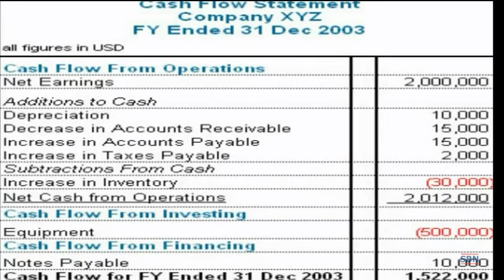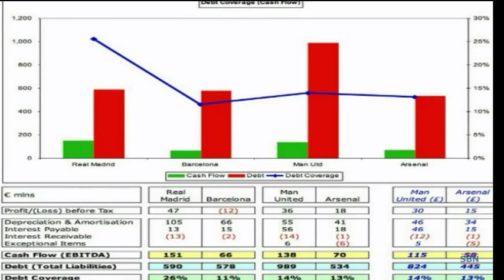Forecasted Financial Statements | Learn How to Read financial Statements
How to Read Financial Statements | Financial Statements | Statements | Reports
Financial accounts

How to read financial statements, reports, and financials is made easy by new Book by John Whiteley, CPA

Learn about the Ideal Solution by visiting the Amazon Bookstore today

individual financial statement
audit report
financial balance sheet
blank financial statements
financial statements templates
samples of financial statements
financial reports of companies
template of financial statement
balance sheet template
company annual reports
finance report sample
company annual reports online
the sheet company
financial report writing
financial statements online
financial ratios
how to read a financial statement
presentation of financial statements
interim financial statements
business performance report
church financial statements examples
balance sheet company
generic financial statement
balance sheet and income statement of a company
financial statements of companies
financial statement analysis example
annual report of any company
profit and loss example
financial accounts
financial statements of a company
profit and loss statement
what is an balance sheet
simple financial statement template
financial reporting and analysis
audited financial statement
how to make financial statements
financial statement form
free financial statement template
monthly financial report
individual financial statement form
sample financial statement
financial statements forms
balance sheet for a business
financial accounting
finance statement template
financial statement form free
example of financial statements
free blank financial statement form
analysis of financial statements
projected financial statements
financial statement effects template
free financial statements
free financial statement
what is a financial report
balance sheet format
balance sheet sample
form for financial statement
pro forma income statement
blank financial statement form
financial statement forms
financial worksheet
balance sheet example
how to prepare financial statements
sample financial statements
financial report sample
sample financial report
companies reports
annual business report
balance sheets for dummies
financial statement templates
example of a financial report
understanding financial statements
financial statement of
finacial statement
year end financial statements
blank financial statement
financial reports examples
examples of financial statements
balance sheet form
how to make financial report
financial statements examples
financial statement format
example of financial statement
what is the financial statement
annual business reports
a financial report
how to read a balance sheet for dummies
balance sheet & income statement
blank financial statement forms
prepare financial statements
balance sheet of company
financial statements template
model financial statements
financial for dummies
balance sheet analysis
pro forma financial statement
profit and loss form
balance sheet of the company
bank balance sheet
simple financial report
how to read financial statements for dummies
printable financial statement
annual report of a company
financial statement sample
statement sheet
free financial reports
financial form
corporate financial reporting
financial statements example
financial statements form
balance sheet for
financial statement examples
example of balance sheet
examples of income statements
financial statement sheet
financial statements for dummies
reading financial reports for dummies
example of income statement
financial statement report
subway annual report
reading and understanding financial statements
sample of financial report
financial statement of a company
sample of income statement
annual report of company
example of a financial statement
example financial statements
financial reports for dummies
what is a financial statement
company financial results
financial report templates
sample of financial statement
business financials for dummies
income statement format
find financial statements
financial balance sheet of a company
financial statement reporting
financial statements sample
income statement form
learn financial statements
how to make financial statement
sample income statement
income statement sample
simple financial statement
understanding financial statements for dummies
financial reports templates
how to read financial statements
individual financial statement template
financial statement samples